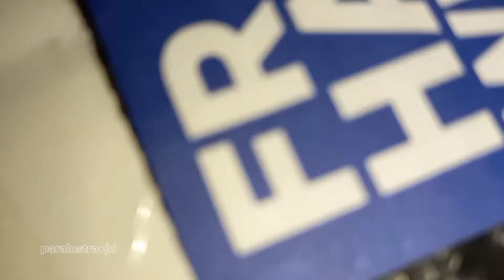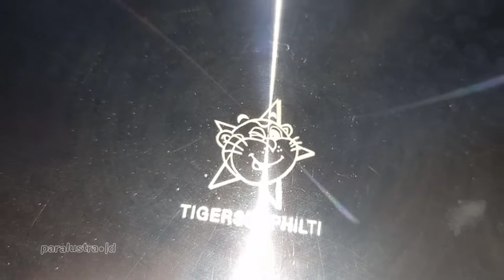ISTIMEWA‼️ Meja Putar Kue | Bast Cake Decorating Turntable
ISTIMEWA‼️ Meja Purar Kue  Stainless | Bast Cake Decorating Turntable

Reviews cake decorating turntables / piring hias / meja putar / meja putar kue / meja putar penghias kue termantab, ter-thebast menurut saya...